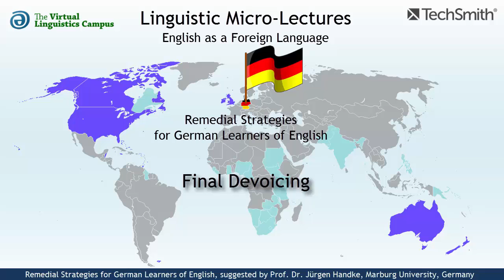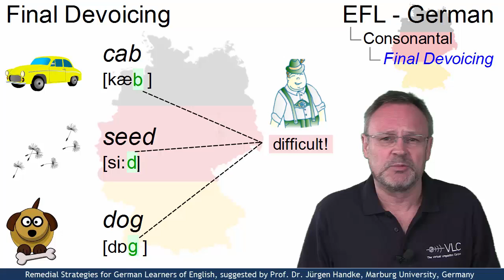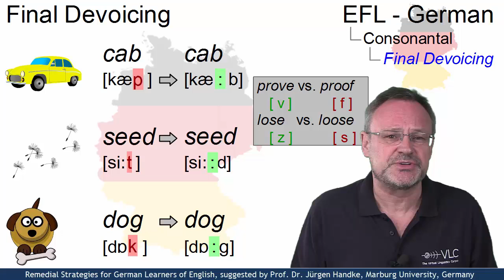EFL100 - Final Devoicing - Remedial Strategies for German EFL Learners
Can you pronounce the difference between "dog" and "dock" well enough? If this is so, you have no trouble with the phenomenon of final devoicing. But if you encounter problems in pronouncing PDE words like "bid" or "dog", then this micro-lecture, where Prof. Handke suggests some strategies to overcome this typical German problem, is just right for you.